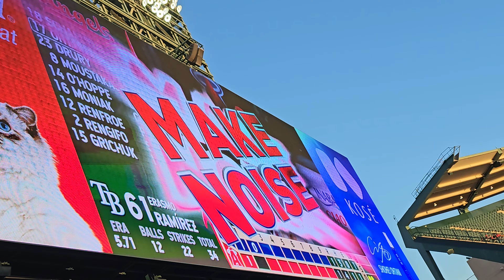August 18, 2023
Los Angeles Angels Shohei Ohtani Grandslam Homerun 8/18/2023